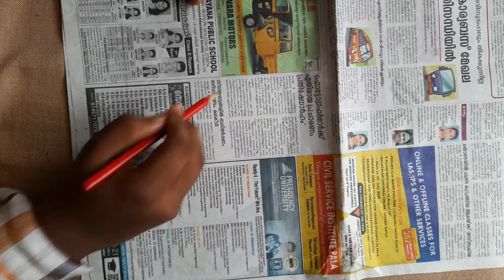Waste news paper butterfly / Easy paper craft ideas / waste material craft / newspapers butterfly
Idea for news paper craft

Recycle of newspaper

News paper flowers